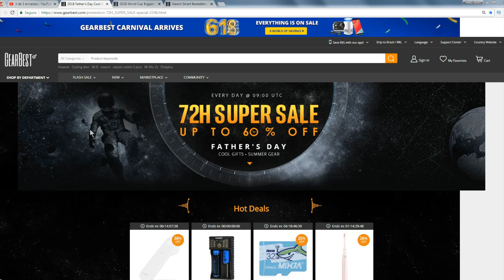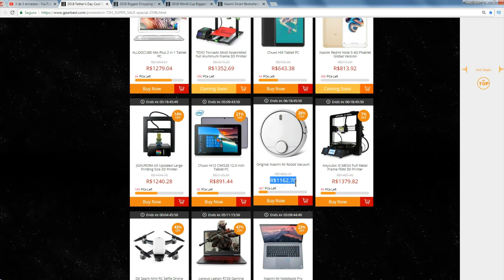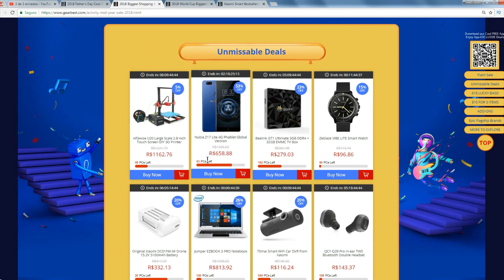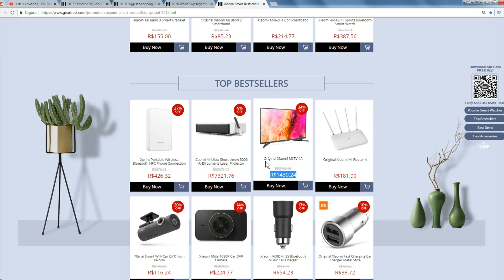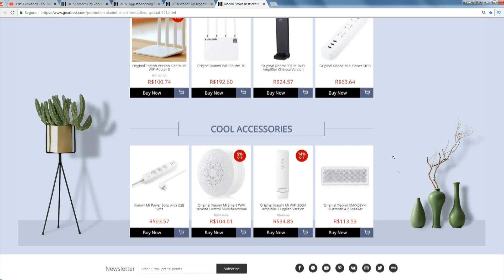PROMOÇÕES DA GEARBEST VOLTARAM! Descontos imperdíveis em vários produtos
Neste vídeo vamos apresentar a vocês as melhores promoções que estão disponíveis na gearbest, você vai ver que a loja está com diversas promoções que para você quer comprar algum produto chegou a hora!

Ganhe R$ 50 de desconto na Point Mini Do Mercado Pago!